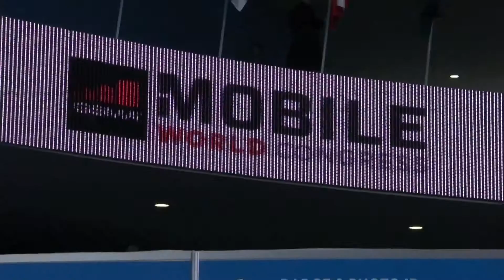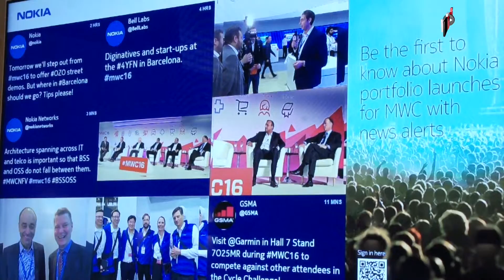Nokia focus: 5G, IoT, innovation, transformation of networks @ MWC 2016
Interview with Phil Twist - VP, Mobile Networks Marketing Nokia
Mobile World Congress 2016, Barcelona, 22-25 February